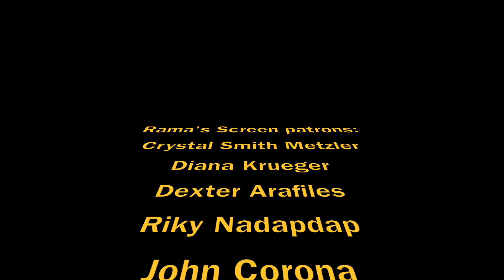THIS BAR SAVES LIVES Interview | Patrick J. Adams and Troian Bellisario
Here's actor Patrick J. Adams ("Suits") and his wife/actress Troian Bellisario ("Pretty Little Liars") at the launch party for This Bar Saves Lives, the LA-based social impact brand co-founded by actors Kristen Bell (The Good Place), Ravi Patel (Wrecked), Ryan Devlin (Jane The Virgin), and Todd Grinnell (One Day At A Time); the mission of the snack bar company is to fight world hunger.